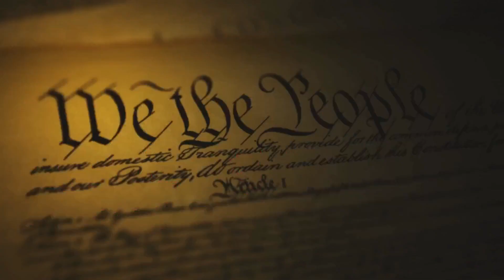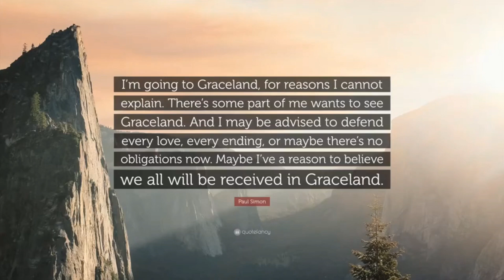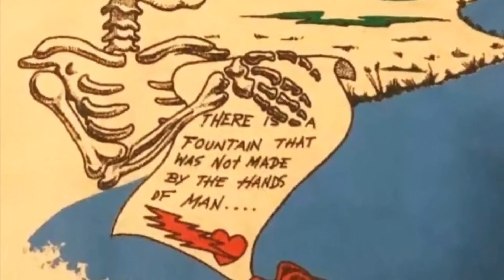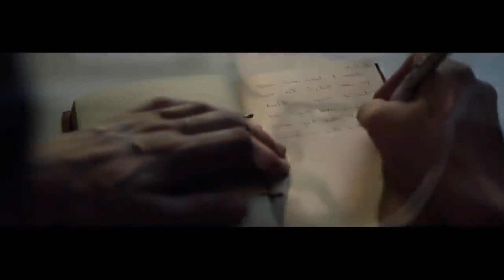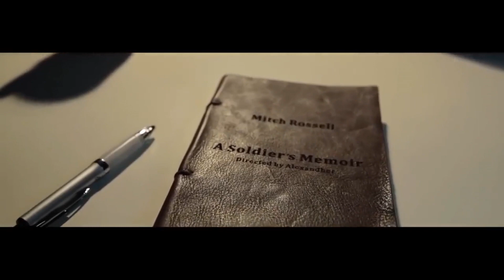The Revel Experience- Adaptive Adventure joins us